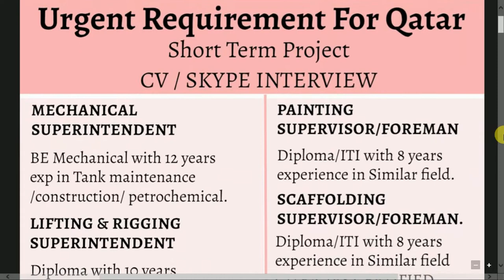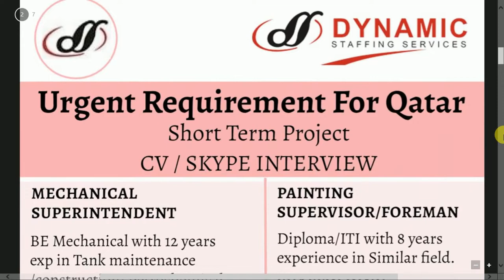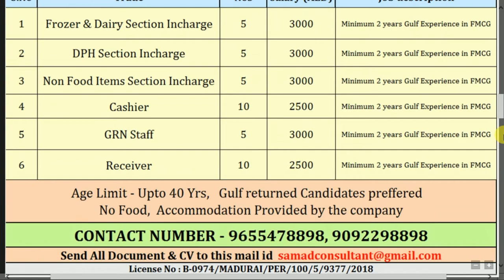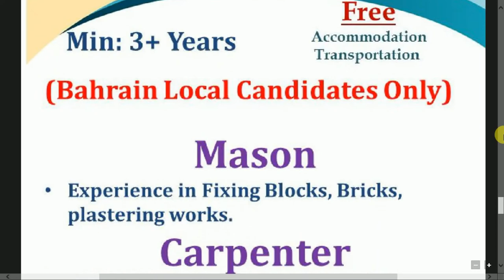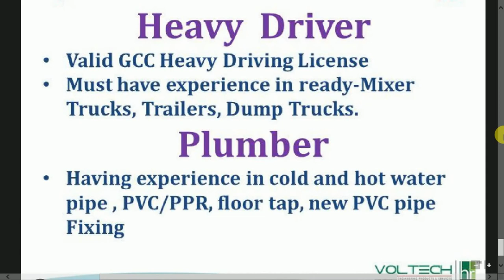Assignments Abroad Times Epaper Mumbai Today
Assignments Abroad Times Epaper Mumbai Today- 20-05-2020

JOB IN GULF
JOB IN GULF COUNTRY
JOB IN UNITED KINGDOM
JOB IN HONG KONG
JOB IN CHINA
JOB IN DUBAI
JOB IN MECCA
JOB IN MEDINA

Assignments Abroad Times Epaper Mumbai Today -(24th April  2019)